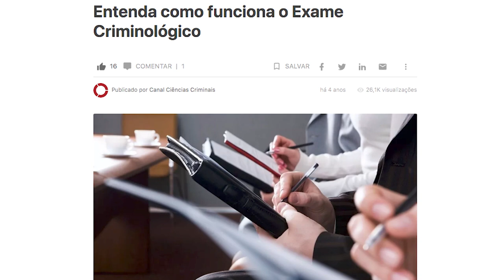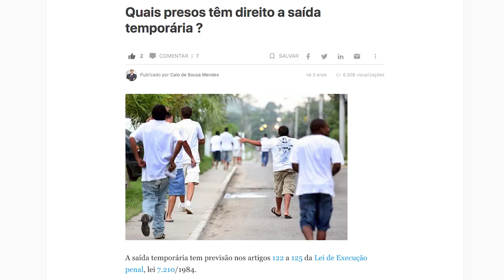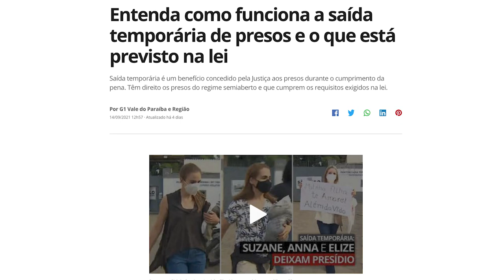Diretor Elias Junior Saidinha Temporária - Dr. Ferreira Pinto